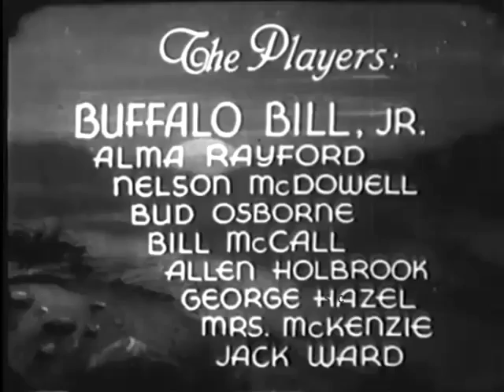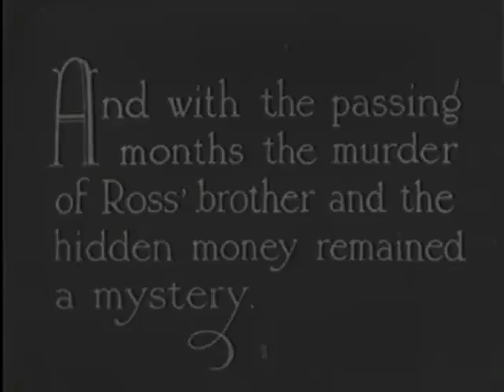Lightning Bill (1934) - B Movie Westerns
Daily uploads with hundreds of clips and movies on the way.

CREDITS:
Directed by Victor Adamson
Production company California Motion Picture Enterprise

(Wikipedia, CC-BY-SA) (Public Domain)